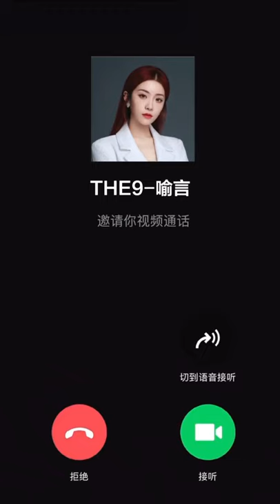[Eng Subs]喻言 Yu Yan 七夕告白視頻 20210814 《和TA一起搭鵲橋 Build Magpie Bridge together》公益活動 Charity Event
版權來源: 黑糖烤奶要全糖 WEIBO